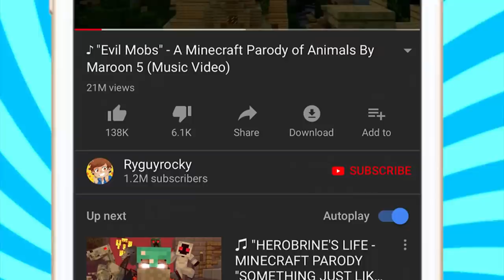Roblox Daycare - RYAN'S DATE !? (Roblox Roleplay)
►Episode - Roblox Daycare - RYAN'S DATE !? (Roblox Roleplay)